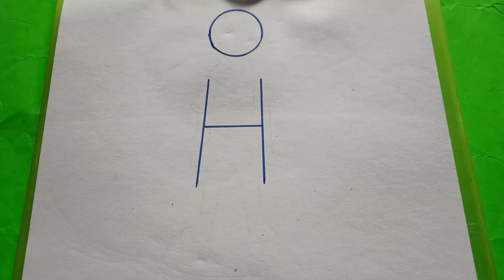Student draw l How to draw a student in easy step by step Drawing tutorial l Boy Drawing l kids art